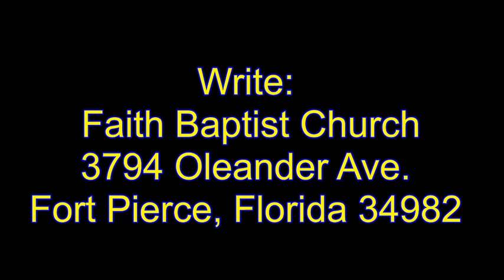Sunday Moring Dr Berg 4 19 2020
Dr Berg